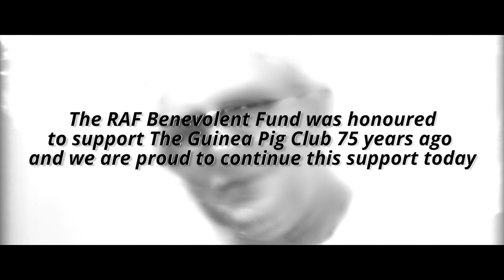Commemorating The Guinea Pig Club | RAF Benevolent Fund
We mark 75 years of The Guinea Pig Club, a band of mostly RAF aircrew who underwent reconstructive plastic surgery after suffering burn injuries during the Second World War. This video features interviews with members of the Club including former RAF flight engineers Dough Vince and Jack Perry.